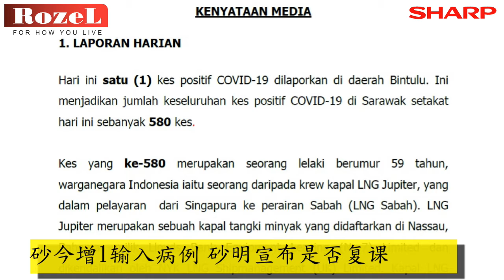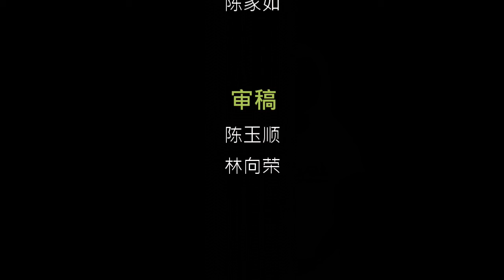星主播713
★国会以2票之差通过撤换议长 阿兹哈担任新议长
★砂今增1输入性病例 砂明宣布是否复课

★坐進車喊“有人要殺我！” 惯犯抢车逃到实打板落网
★瑪格烈堡关闭40天后重开 展出120年历史文物